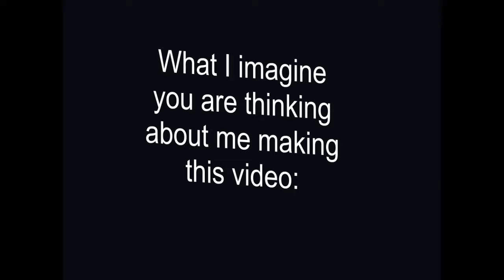BTS Crack #1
Took 7 hours but here it is! Happy 2018!